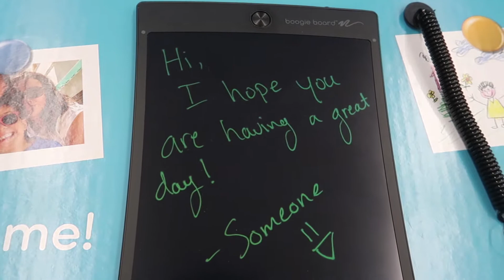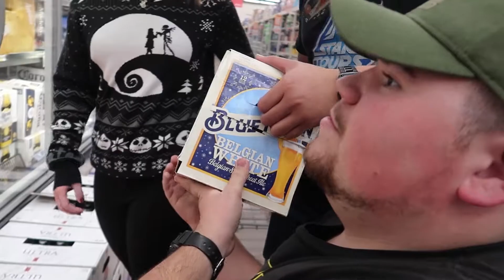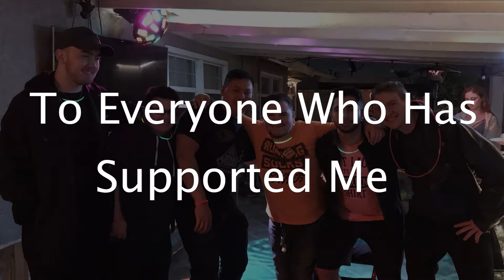21st Birthday Party [Part 2] (*CRAZY*)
This is part two of my 21st birthday party. My friends and I had a great time making this video and having the party.